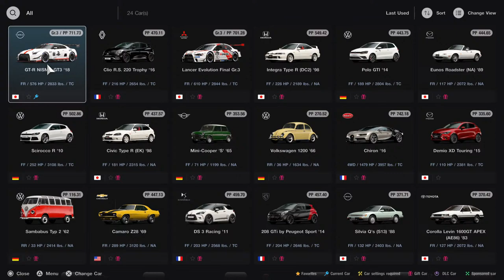Collecting Mustangs - Gran Turismo 7 - muscle cars- PS5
Collect all three Mustangs. Lets see how it goes.